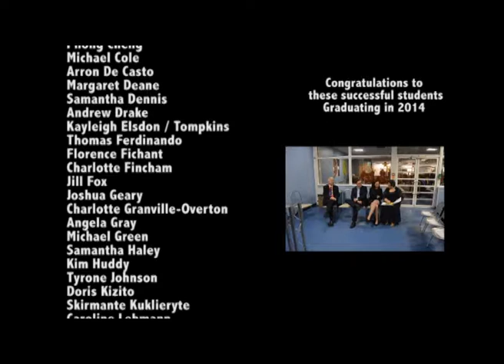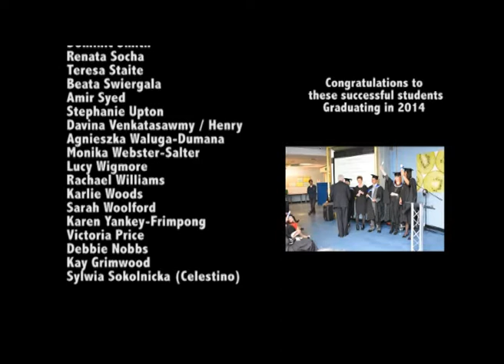AAT Graduation Ceremony Carshalton College